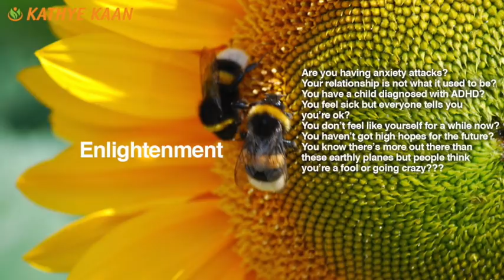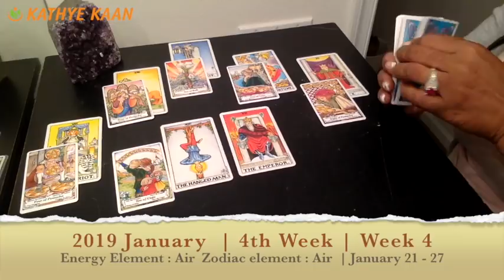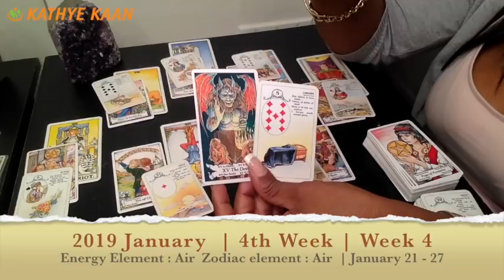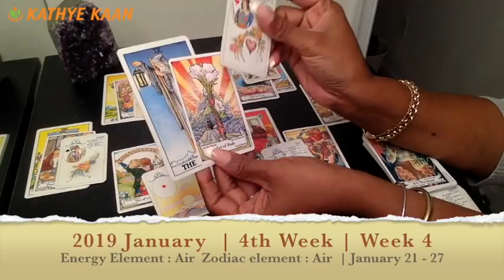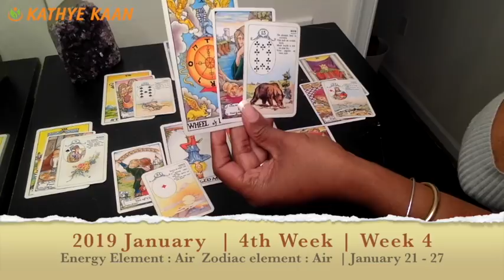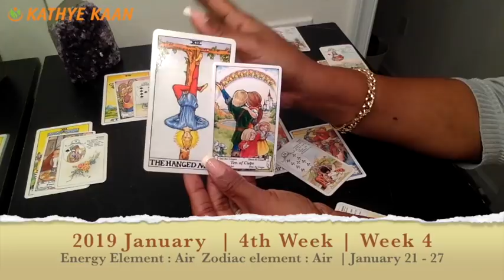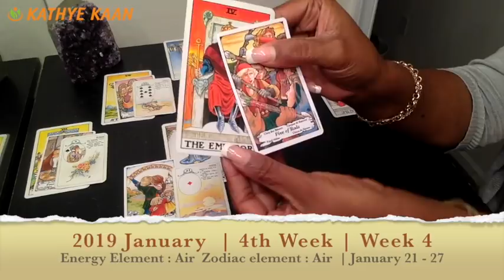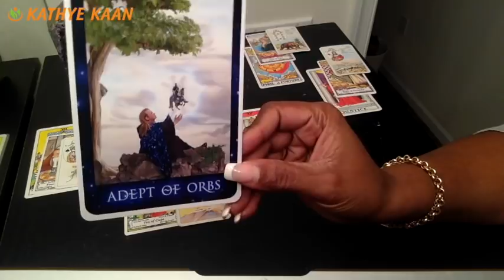HAPPY BIRTHDAY AQUARIUS! PSYCHIC TAROT READING | WEEKLY HOROSCOPE | Week 04 | JANUARY 21 -27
Happy Birthday Aquarius signs!

Find out what the 4th week of January has to offer for you Aquarius signs. I use a combination of my gift,  tarotcards, numerology and astrology to provide weekly energy vibration readings for all Zodiac Signs.

1-on-1 Live private chat on Youtube. I will pull cards for you per request and you can enter information and questions in the chatbox. I offer 10, 20, and 30 minutes options:

Read my eBook ‘Removing The Veil Of Illusion - A Guide To Ascension’: